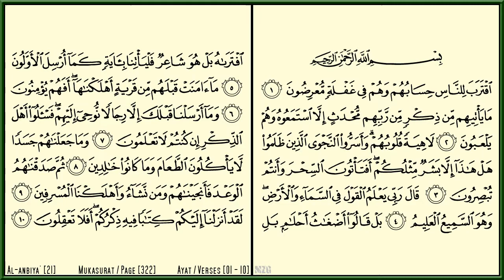AL-ANBIYA' [21] - MISHARY RASHID - PAGE 322 - VERSES 01 - 10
Al-Anbiya' - Mishary Rashid Al Afasy - Al Quran Version Medina - Every Page - 15 lines per page - Page 322